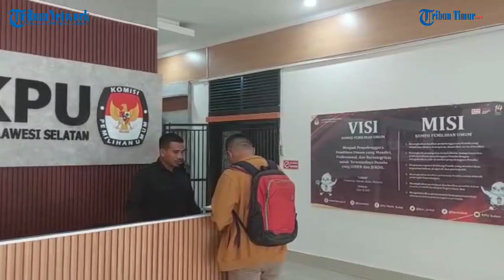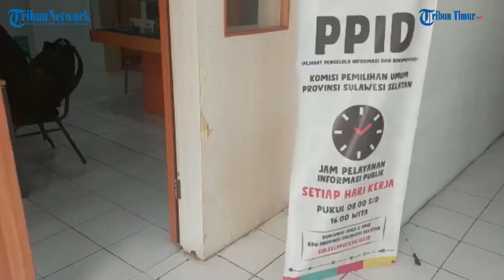Hari Kedua, KPU Sulsel Belum Terima Berkas Pendaftaran Bacaleg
TRIBUN-TIMUR.COM, MAKASSAR - Komisi Pemilihan Umum (KPU) Sulawesi Selatan membuka pendaftaran bakal calon anggota legislatif (bacaleg) Pemilu 2024.

Pendaftaran dibuka selama dua pekan atau sejak 1 sampai dengan 14 Mei 2023.

Meski memasuki hari kedua dibuka pendaftaran, belum ada peserta pemilu menyetor berkas ke Kantor KPU Sulsel.

"Sampai sekarang, belum ada partai yang mendaftarkan bakal calegnya," kata Ketua KPU Sulsel Faizal Amir, Selasa (2/5/2023).(TRIBUN-TIMUR.COM)

Tribun Timur/Erlan Saputra
Editor: Rahman